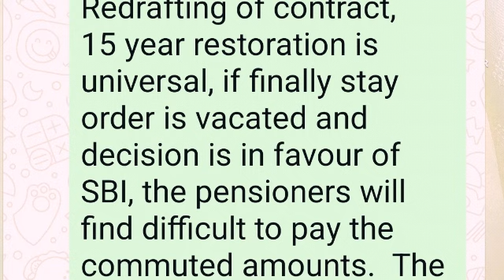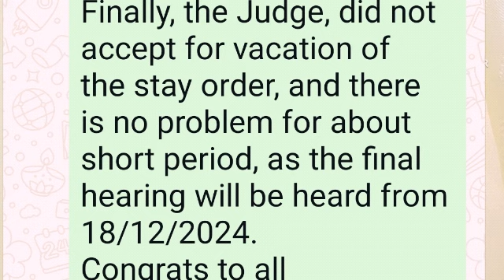Bank Pensioners Recovery Of Commutation- Telangana High Court Case